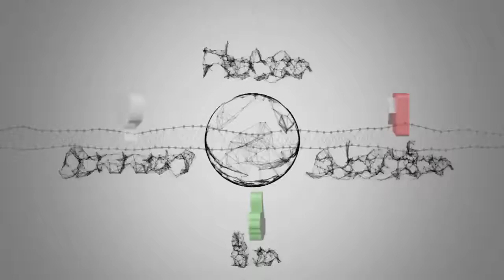U.S. withdraws from UN human rights body, cites bias against Israel